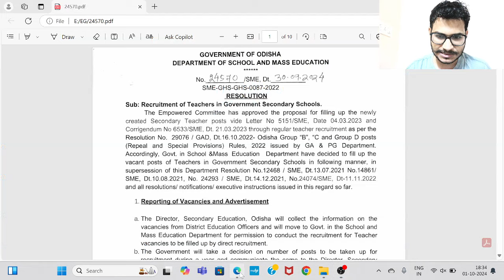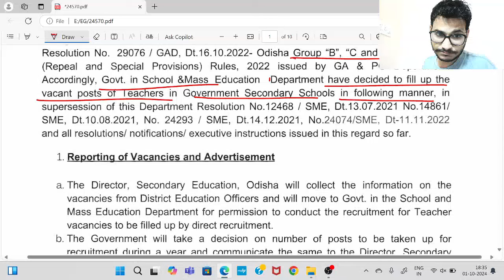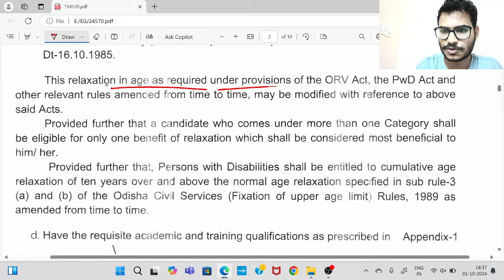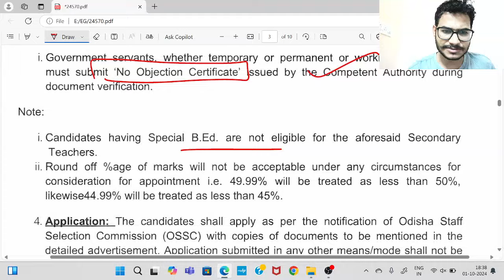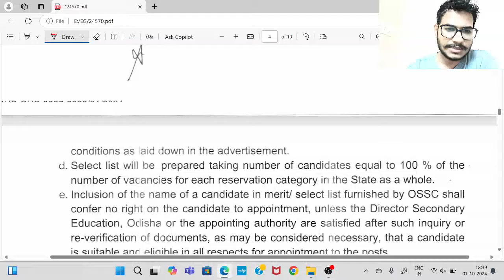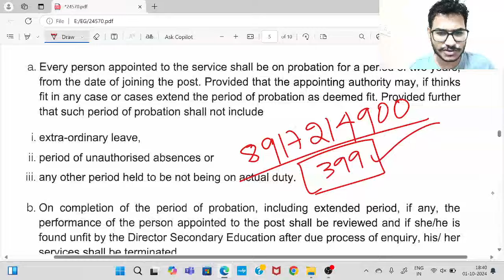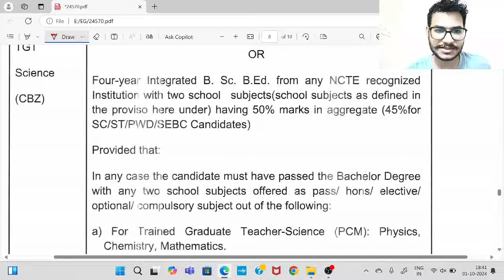LTR/RHT UPDATES || VACANCY || SYLLABUS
APP LINK ☝️